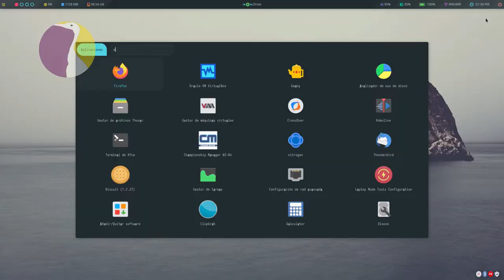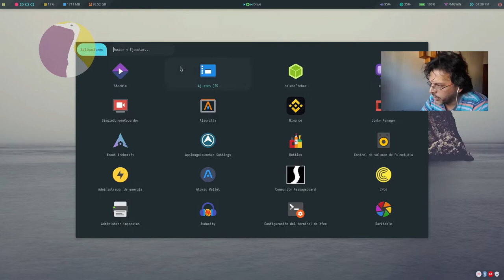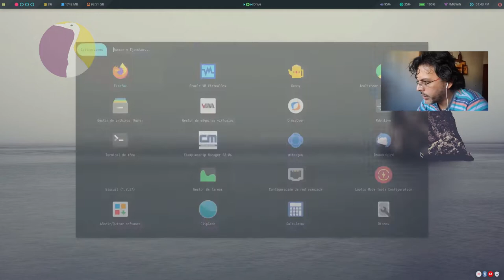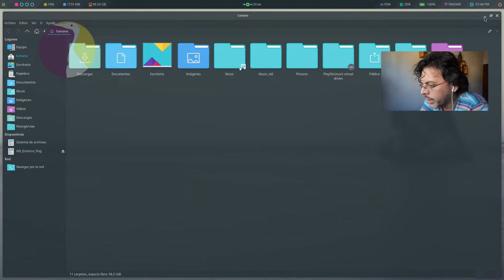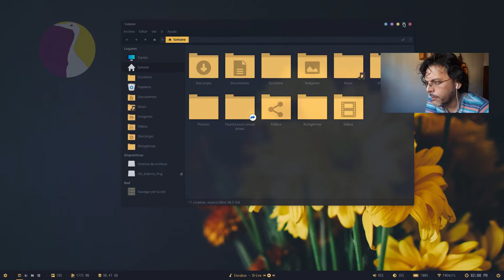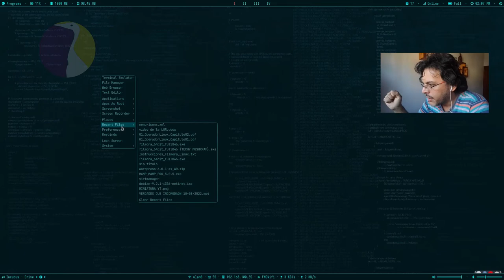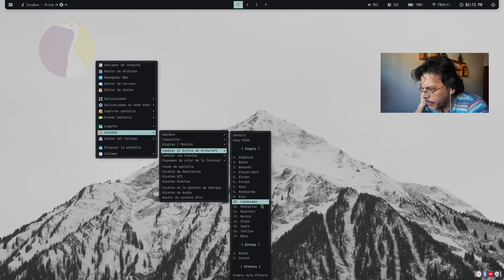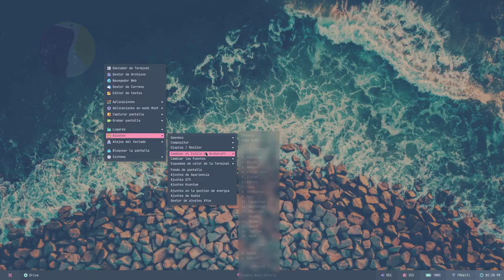En este video de reencuentro, les muestro un poquito Archcraft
Y un día teniamos que volver a vernos! Justo para el segundo aniversario de este humilde canal. Asi que aqui les dejo este videito un poco contando el motivo de la ausencia, en que proyectos ando metido y mi linux de todos los dias: Archcraft... El Arch mais bonito du mundo!
Un abrazo enorme para todos